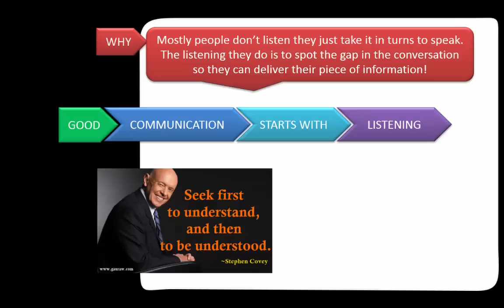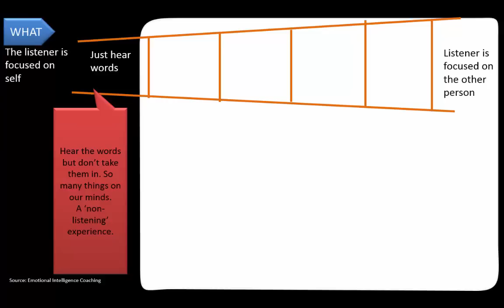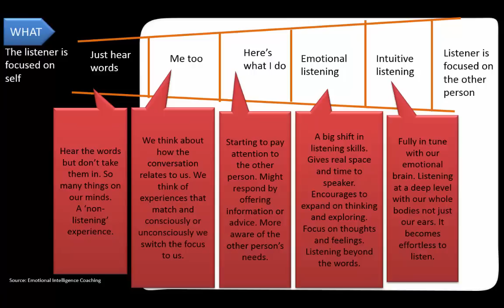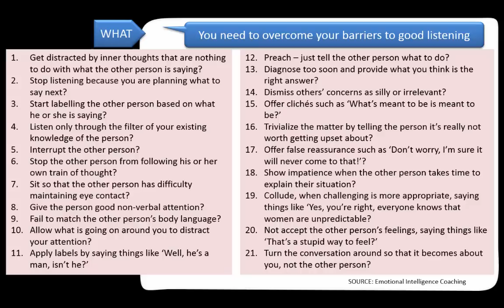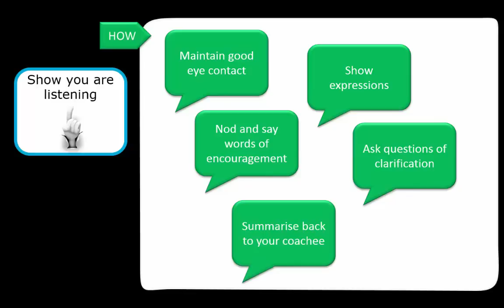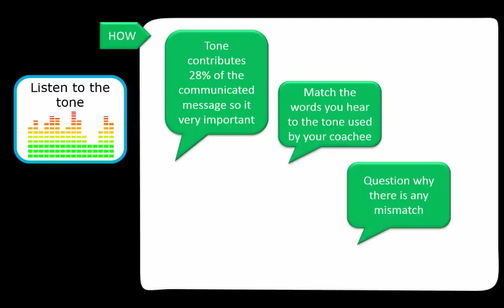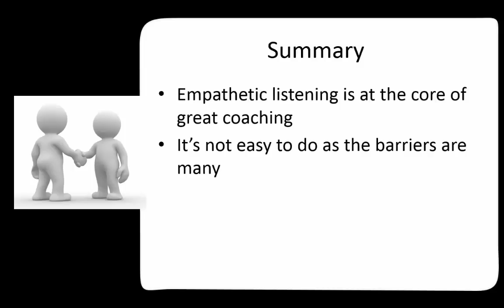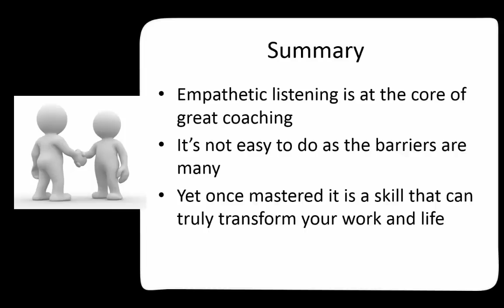How to improve your empathetic listening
Hints, tips and rapid learning chunks to help leaders and teams release their magic.